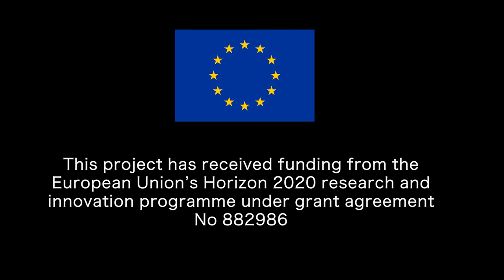ITFLOWS - Meet Kiel Institute for the World Economy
Tobias Heidland, professor of Economics at the Kiel Institute, presents the main objectives of the ITFLOWS project.